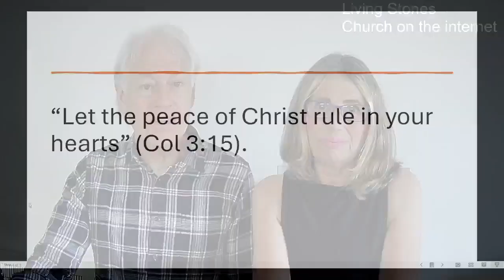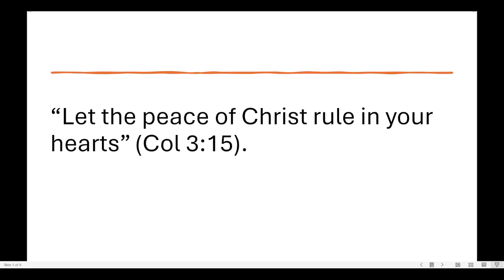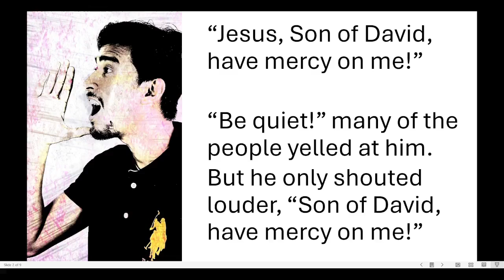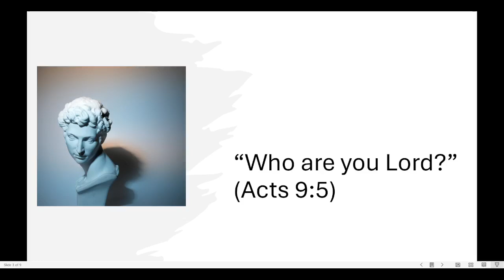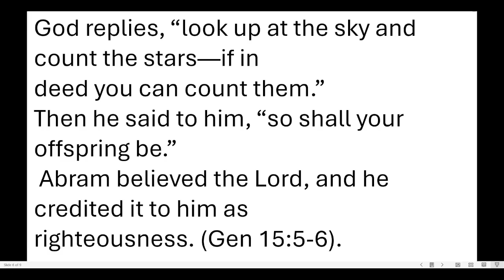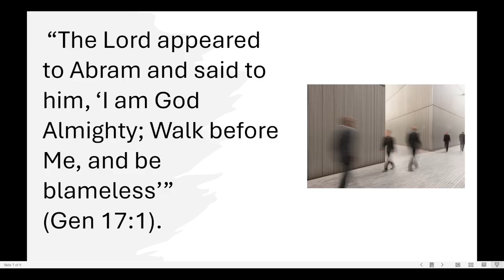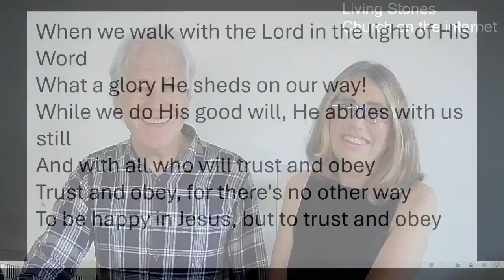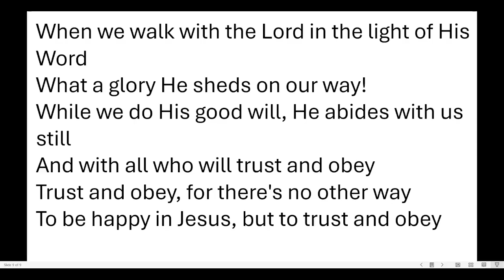Sunday Live - God's Message to Trust & Obey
Obedience and trust are linked.